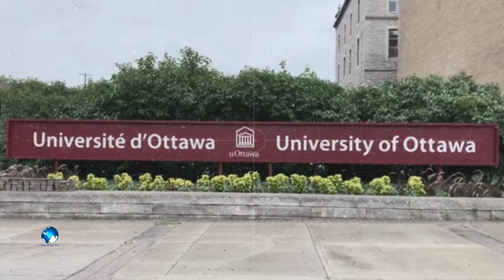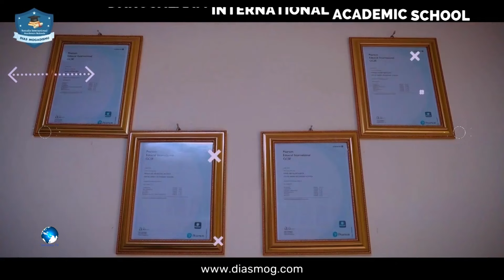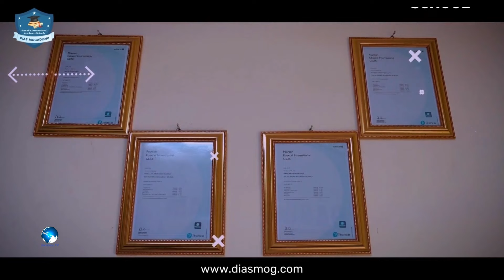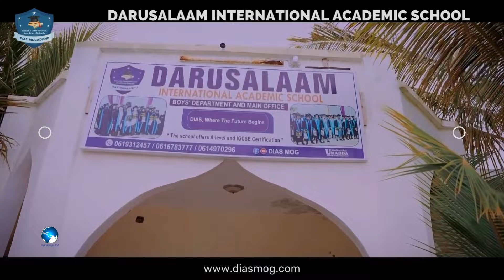Barnaamij gaar ah oo ku saabsan hanaanka waxbarasho ee Daarusalaam International Academic School